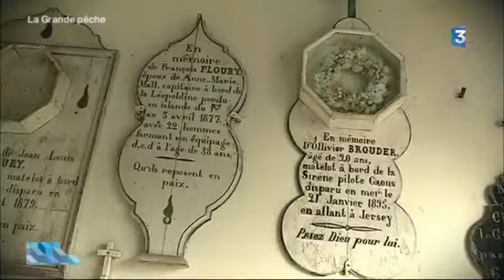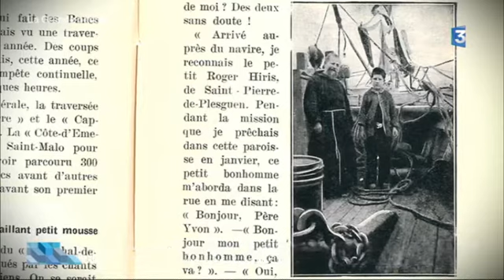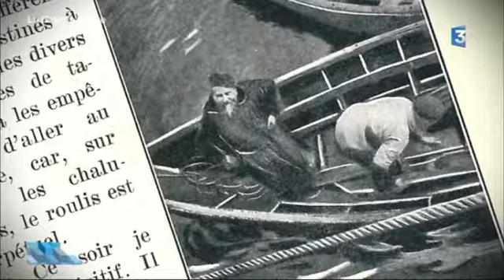Itinéraires Bretagne France 3 2018 01 16 19 15 Grande pêche 2